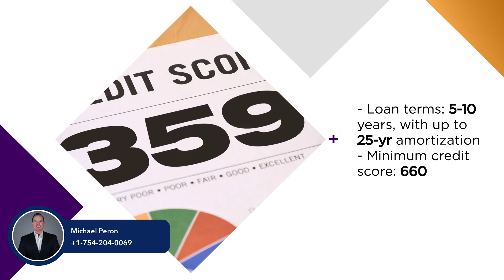Peron Real Estate Team